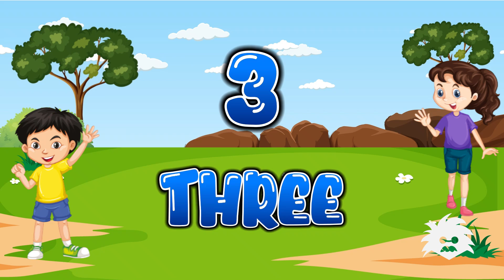Counting 1 to 20 Song - Building Math Skills with Music - Counting to 20 Song for Kids ♪♪♪ 123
Helping your little learners master counting with Young Einsteins’ Counting 1 to 20 Song! 🎶

🎵 Young Einsteins' Count to 20 Song combines super simple lyrics with colorful animations to teach numbers from 1 to 20.  As kids sing along with the super simple lyrics, strengthening early math skills, number recognition, and counting fluency.  Builds early math confidence and cognitive skills with super simple lyrics and interactive visuals